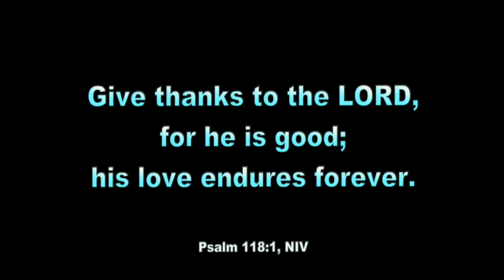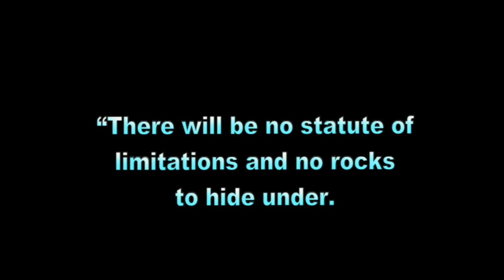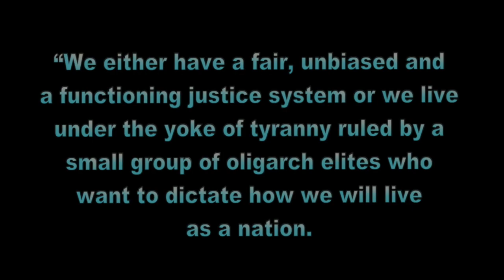Gen Mike Flynn – Shut Down the FBI !!!, 4101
Good morning, I’m still reporting on the coup .

Gen. Mike Flynn posted these remarks this morning at 07:06 regarding the tippy-toe way the Durham Report criticized the FBI – calling their actions, “missteps”:

“America is pissed. Trump is pissed. I’m pissed. And all rightly so after the release of the Durham report.

How do we get our country back and our duly elected POTUS?

The “missteps” Durham said have been fixed are still in place (don’t kid yourself).

The FBI needs to be completely shut down and it must happen in any new administration that enters the WH. Ideas about reform are fine but not until a complete shut down occurs.

All party’s political candidates running for POTUS must have the complete restoration of faith in the federal government as their top priority. No more games.

And people [who] committed crimes such as treason and/or sedition against the American people must be held accountable (all of them). There will be no statute of limitations and no rocks to hide under.

My lawsuit against the DOJ and the EOP (and others) aside, if the DOJ doesn’t go after those who perpetrated these crimes (including the current POTUS), we no longer have a system of Justice that is responsive to the needs of the American people. The Rule of Law that I fought for will be dead.

We either have a fair, unbiased and functioning justice system or we live under the yoke of tyranny ruled by a small group of oligarch elites who want to dictate how we will live as a nation.

I’m still reporting from just outside the citadel of world freedom. Good day!